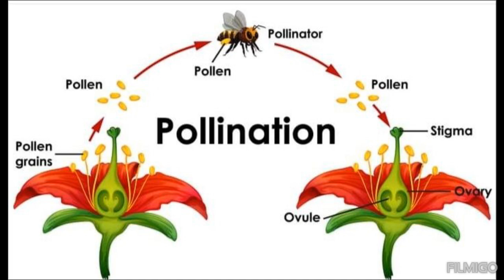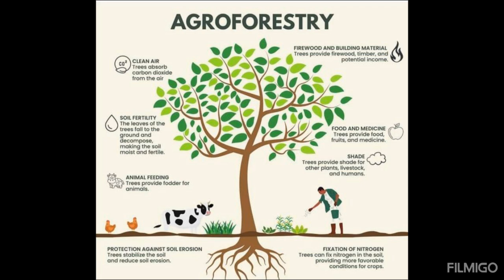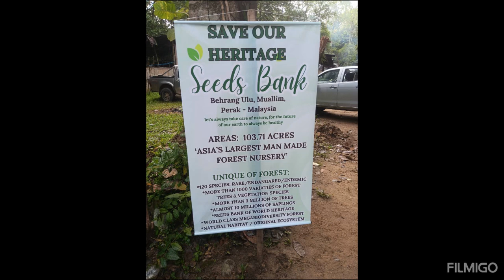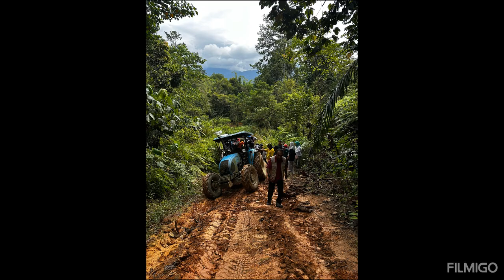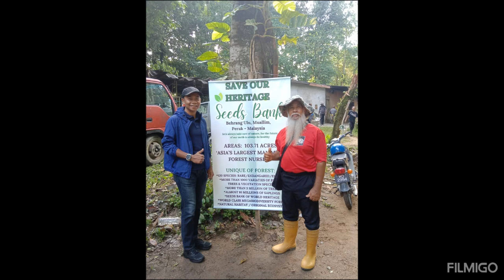Seeds Bank Behrang Ulu Perak MESTI Gah sebagai khazanah negara